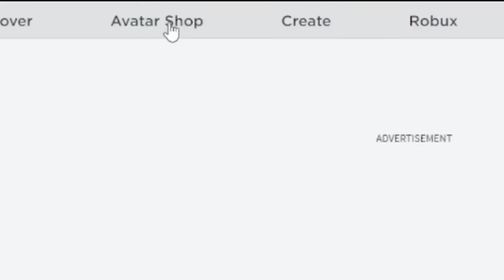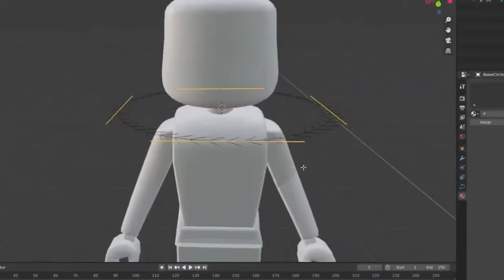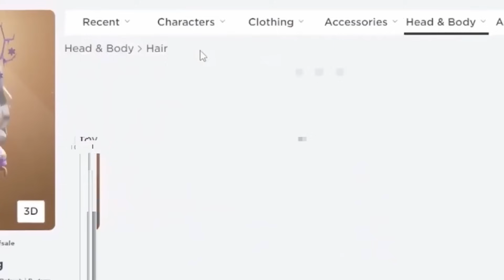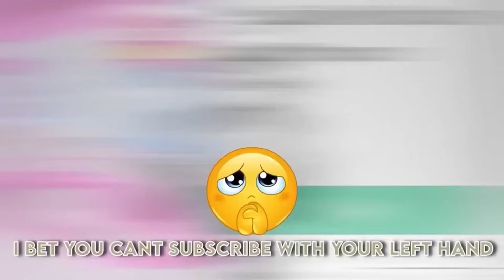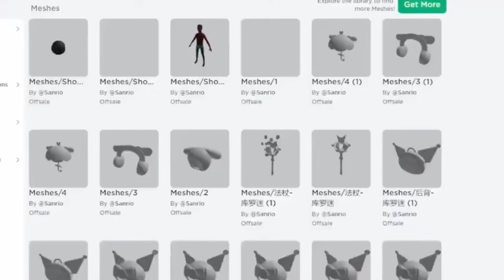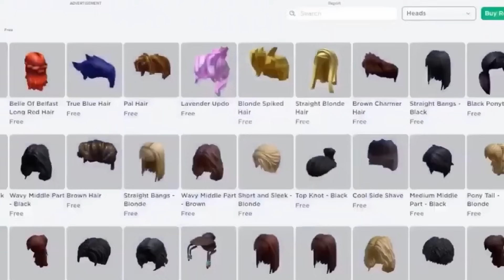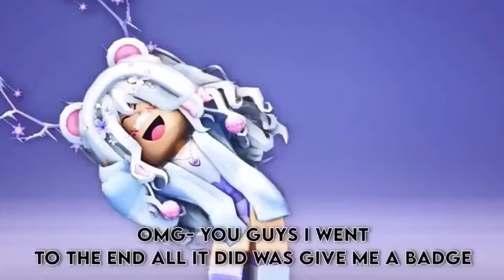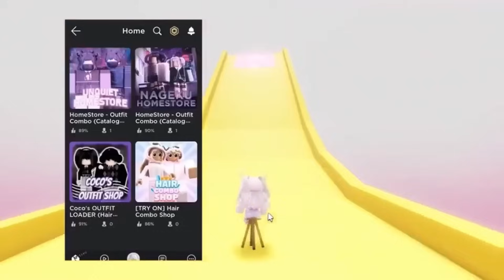BTS IS NOW IN ROBLOX, HURRY AND GET THE ITEMS! 🥰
my profile